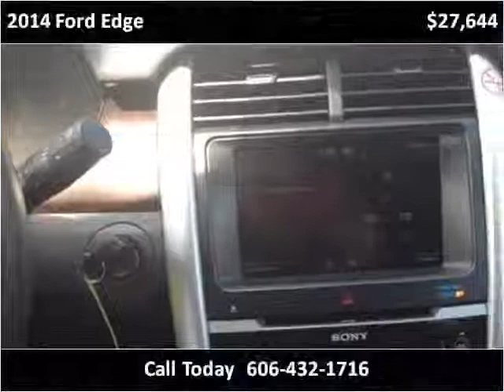2014 Ford Edge Used Cars Pikeville KY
This 2014 Ford Edge is available from Tim Short Superstore.